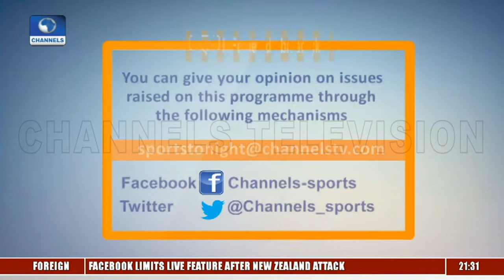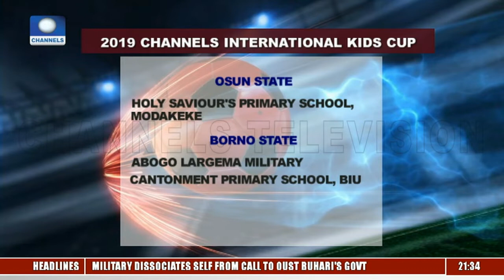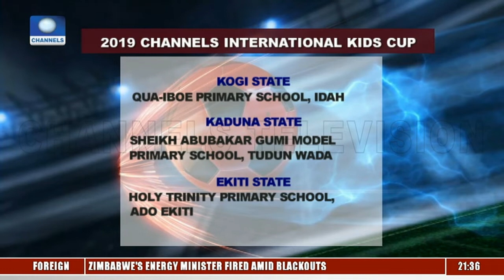Channels Int'l Kids Cup: Schools From Other States Turn-up As Ghana, Benin Rep & Togo Prepare